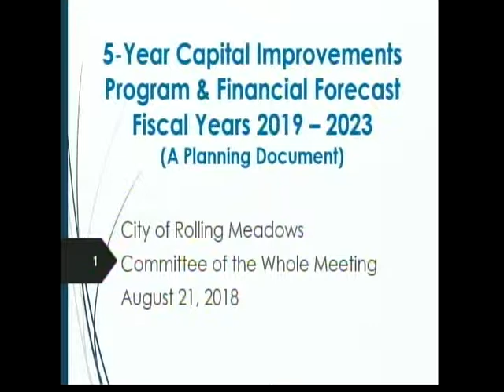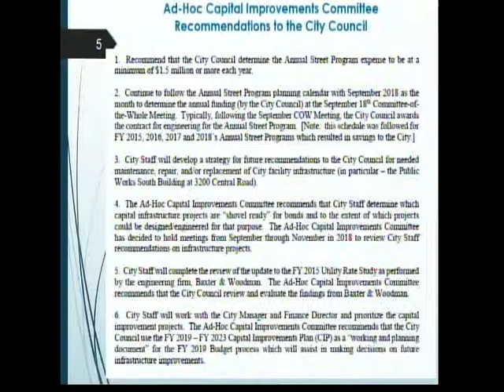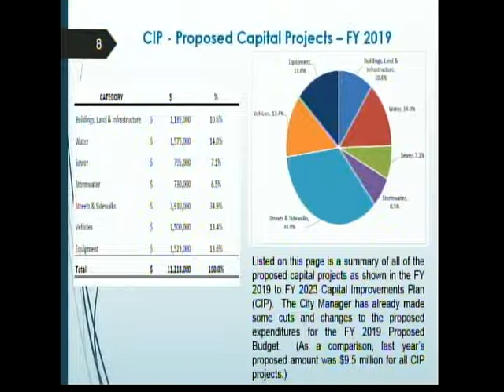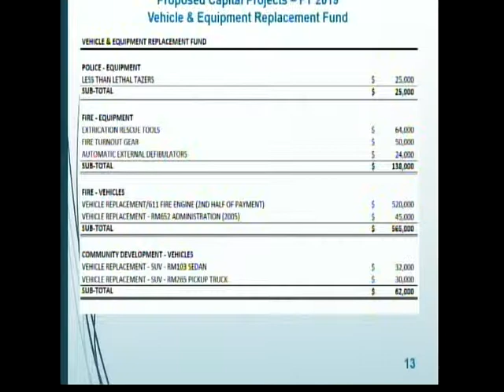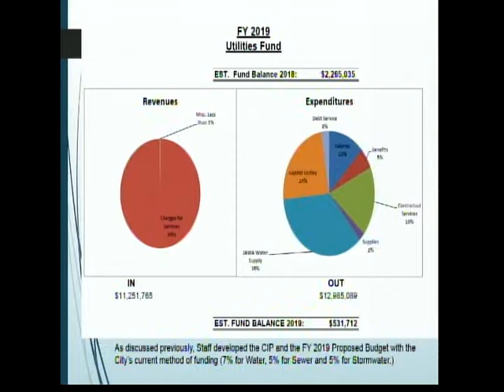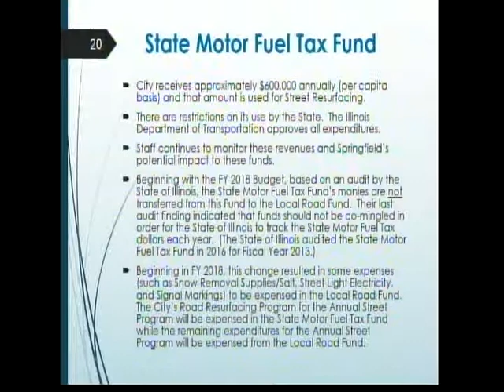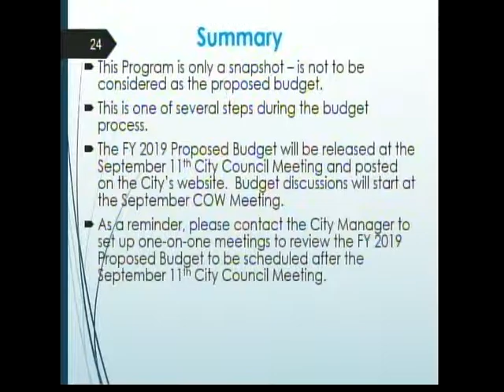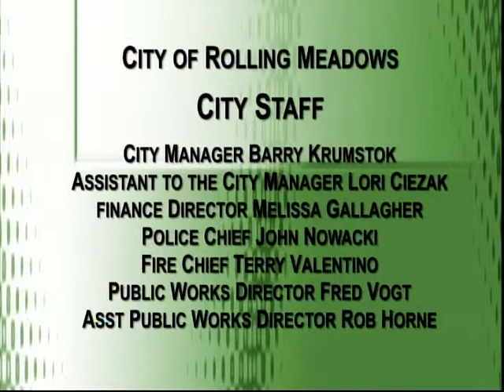Committee of the Whole Meeting 08-21-2018